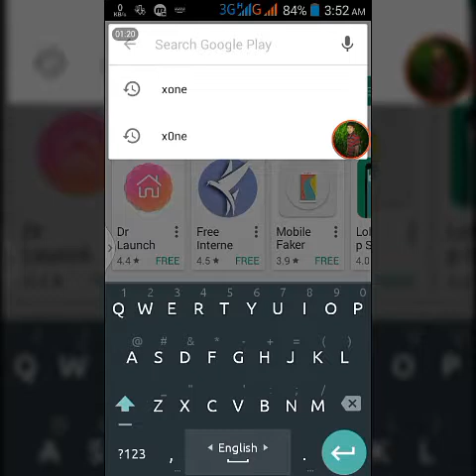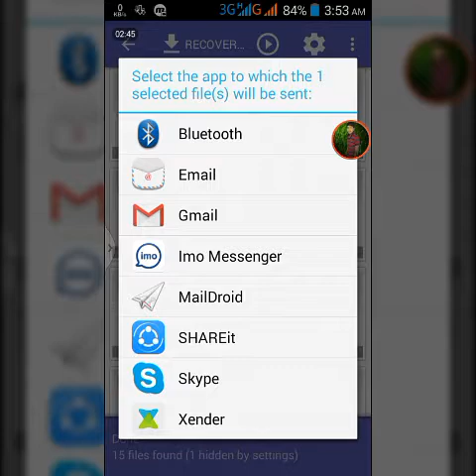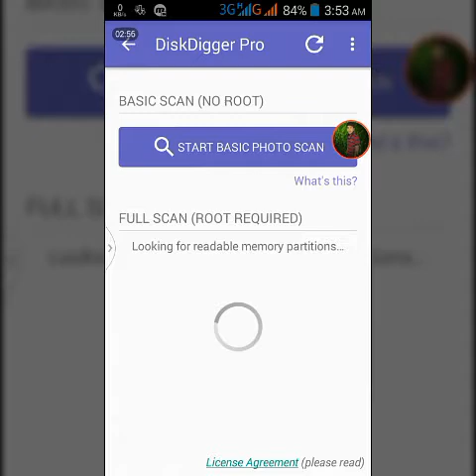আপনার মোবাইল দিয়েই ডিলিট হওয়া ফাইল ফিরিয়ে আনুন || Recover Deleted File Form Your Device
আপনার মোবাইল দিয়েই ডিলিট হওয়া ফাইল ফিরিয়ে আনুন || Recover Deleted File From Your Device ||

আশা করি আমাদের ভিডিওগুলা আপনাকে ভালো লাগবে। আর ভালো লাগলে আমাদের ভিডিওগুলা লাইক কমেন্ট এবং শেয়ার করবেন।

সা